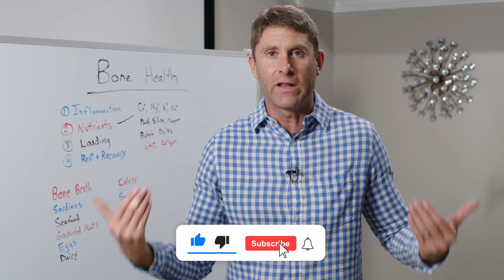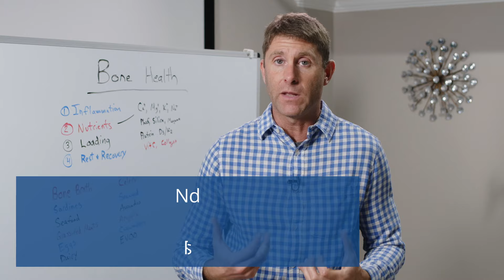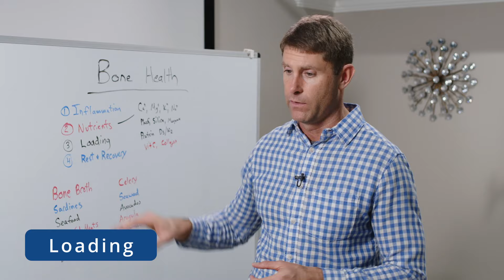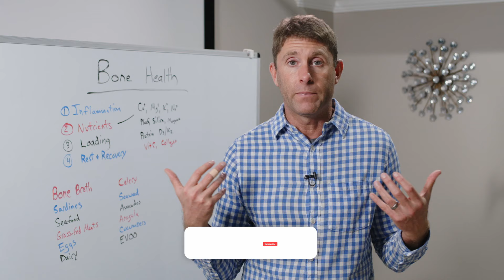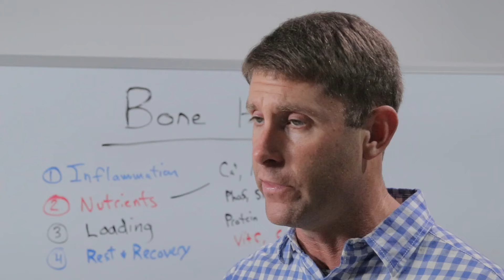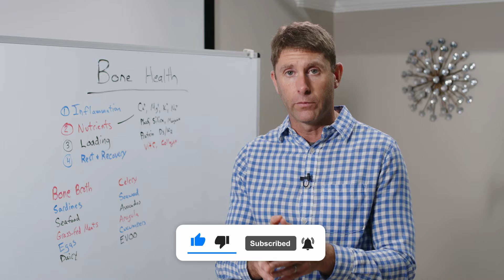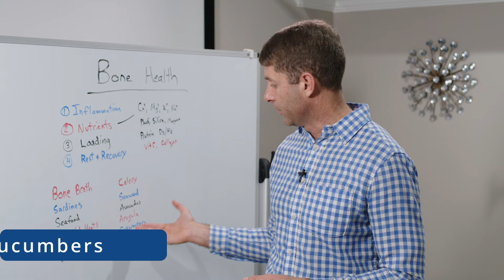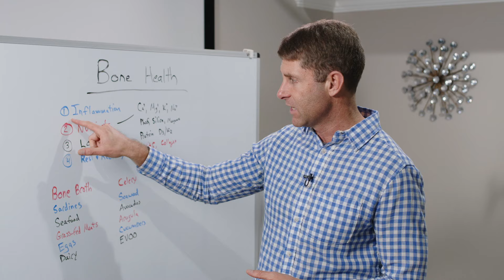Top 12 Foods for Strong Healthy Bones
In this video, I go through the top 12 foods for strong healthy bones and the key nutrients the body needs for healthy bone formation.

Bone Broth
Sardines
Seafood
Grass-Fed Meats
Eggs
Grass-Fed Dairy
Celery
Seaweed
Avocados
Arugula
Cucumbers